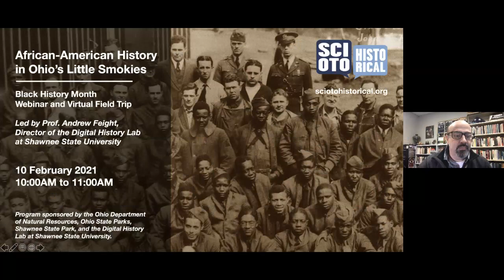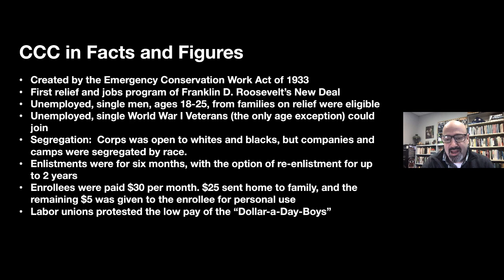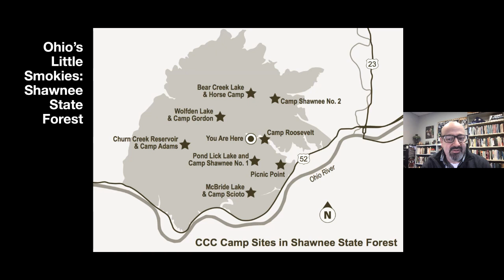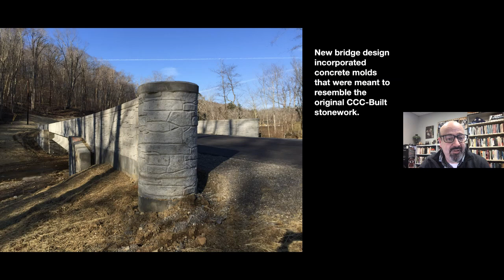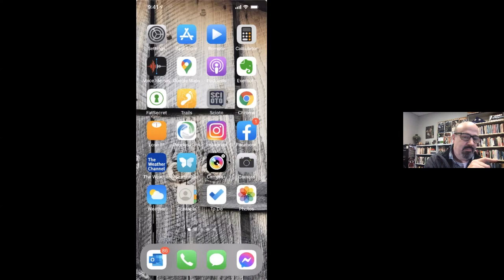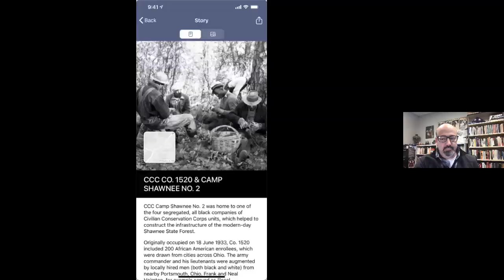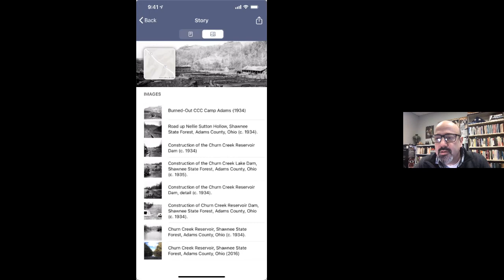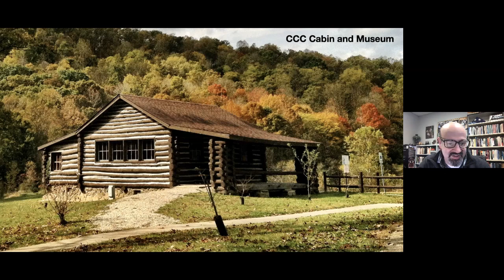African American History in Ohio's Little Smokies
African American history has strong ties to Ohio's southern region, particularly in an area known as the "Little Smokies". In this webinar we learn about this and more and how it relates to ODNR.